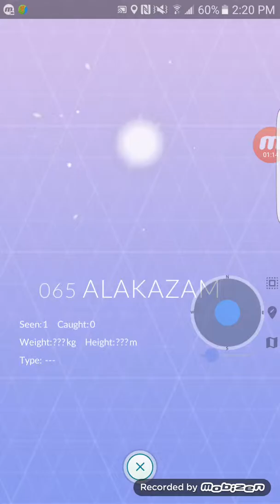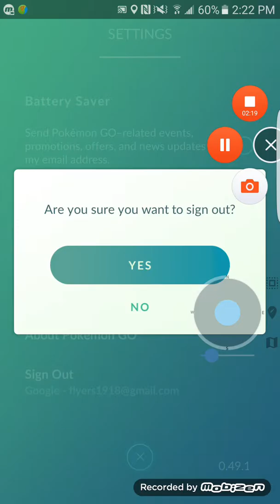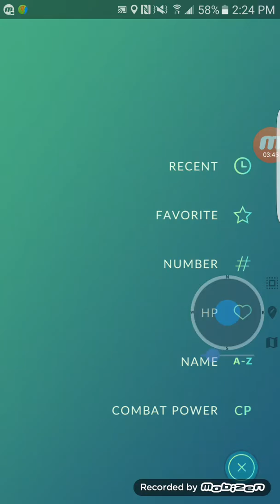POKEMON GO!!! WHERE DO YOU FIND CHARZARD/ALAKAZAM